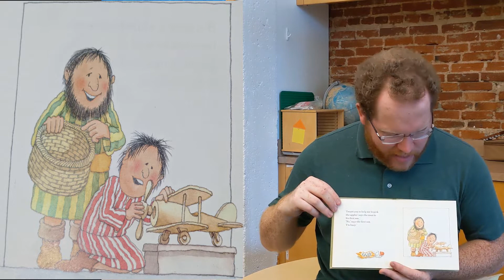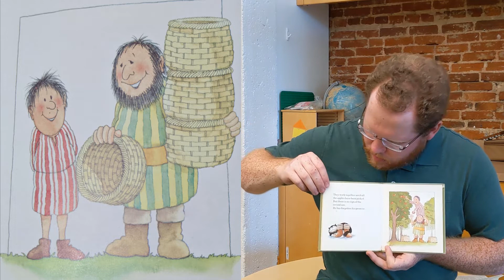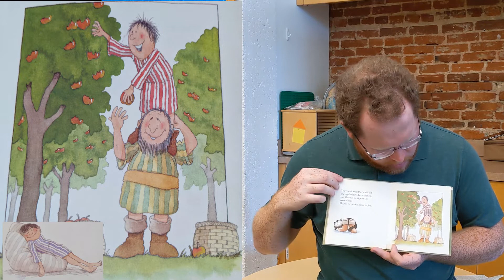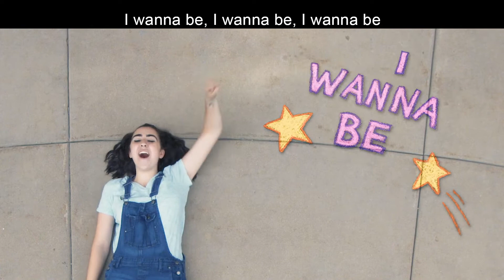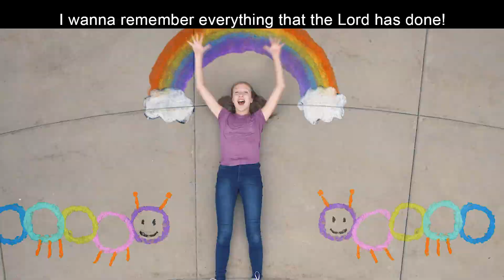Children's Church 08.02.20